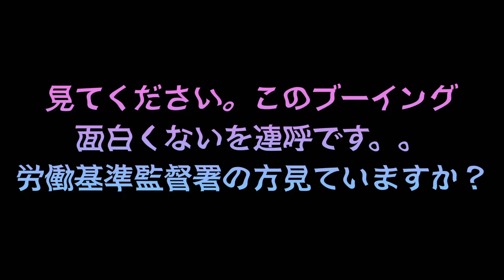幕レプからハシゴでお迎え！大人気のRepti bugさん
幕レプの後レプティバグさんでお迎えした子達の紹介動画になります！
レプティバグさんはYouTuberさんも沢山いらっしゃる有名なお店です！
スタッフの方々も気さくで爬虫類中心に沢山の可愛い生き物がいますので気になる方は是非足を運んで下さいm(_ _)m